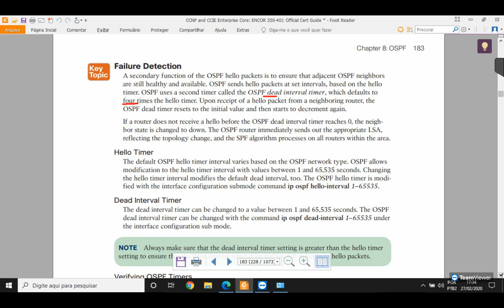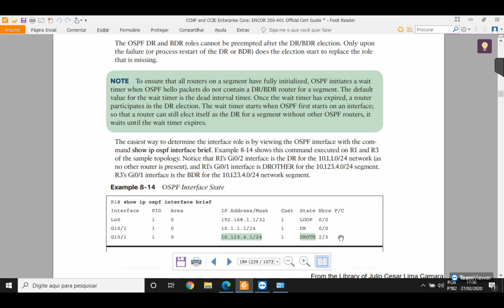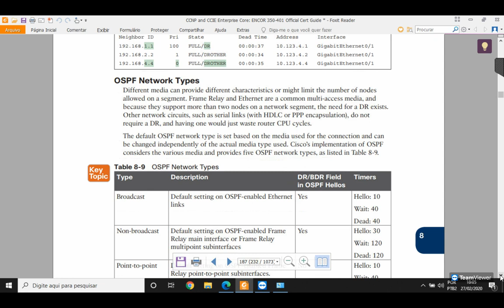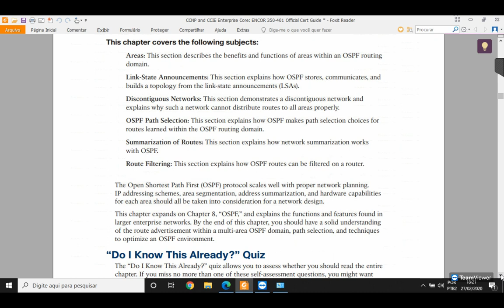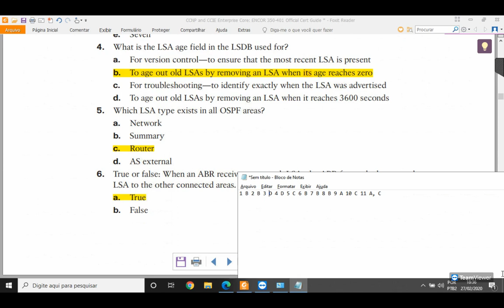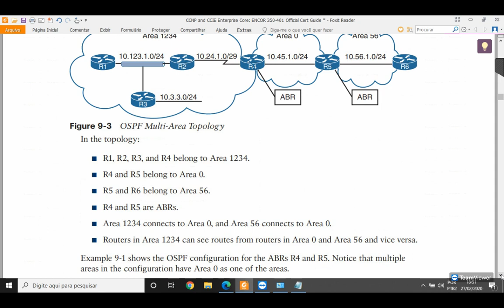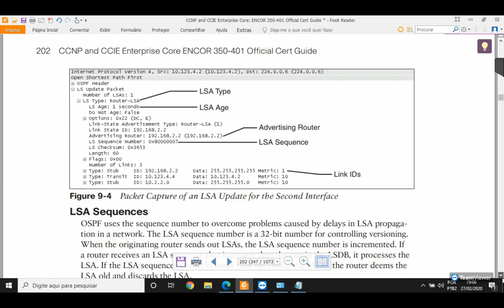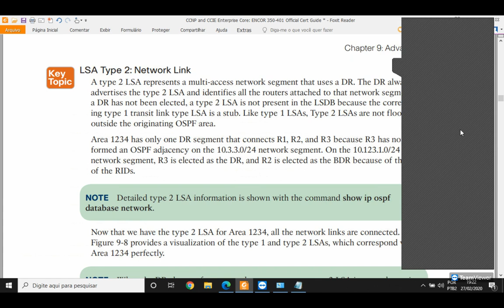CAP 09 OSPF Avancado - CCNP CCIE - ENCORE 350-401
Grupo de estudos 2020